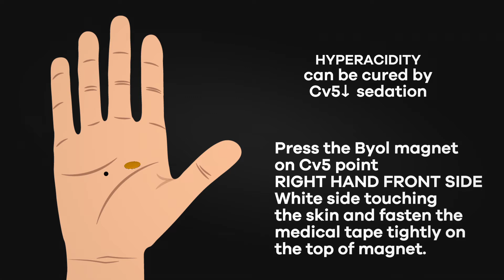Hyper Acidity | Sujok Therapy | Sujok Magnet Therapy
Hyper acidity of any stage can be cured easily by using this sujok therapy